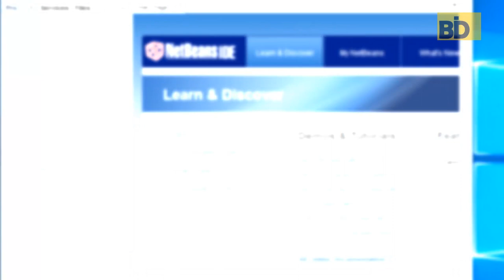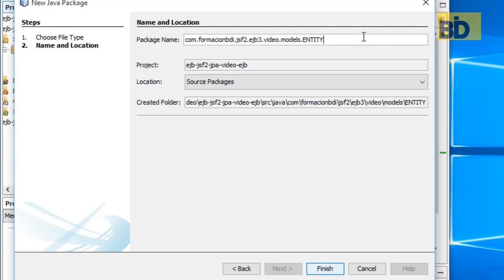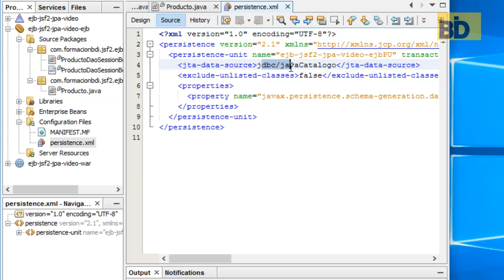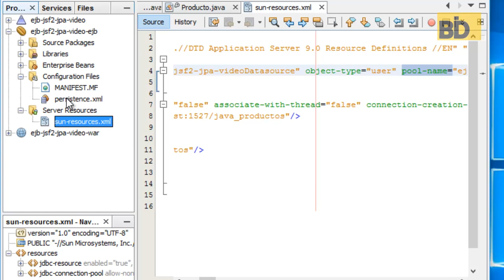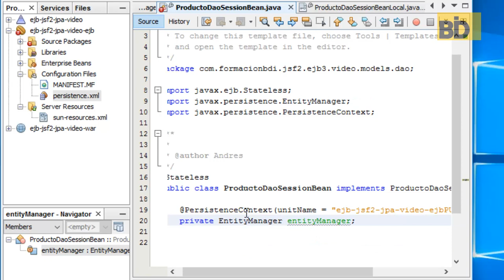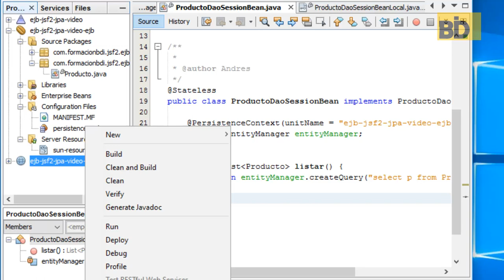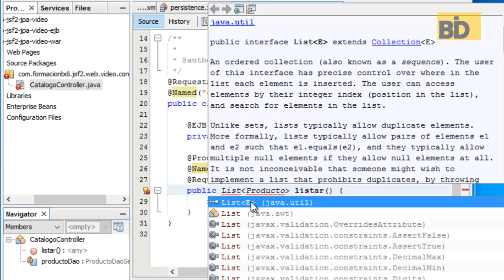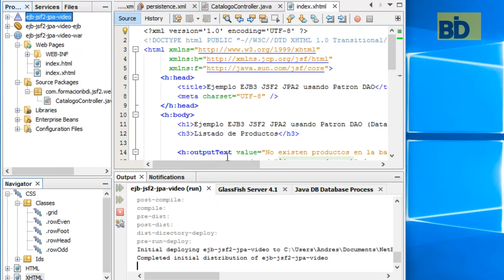Curso Java EE y Frameworks - Módulo 8: EJB3 con JSF2 y JPA2